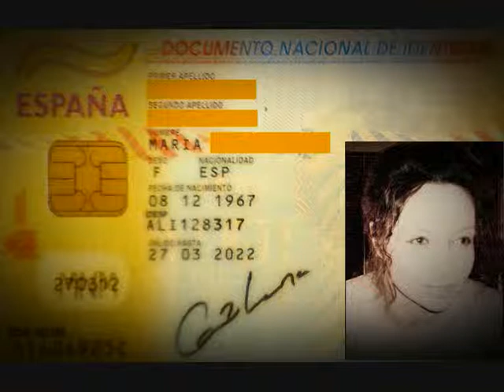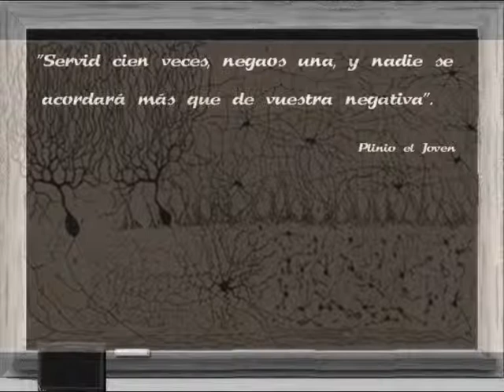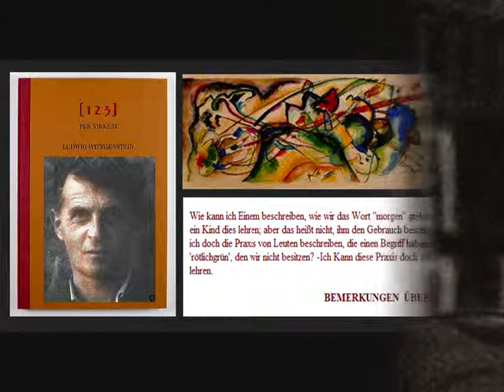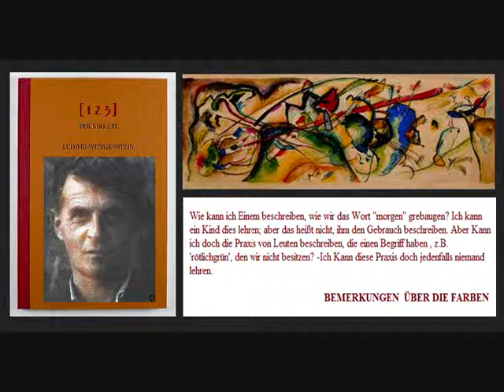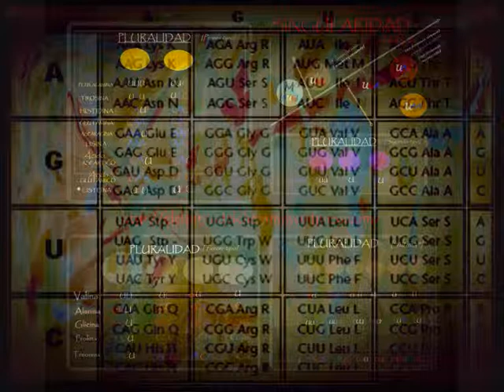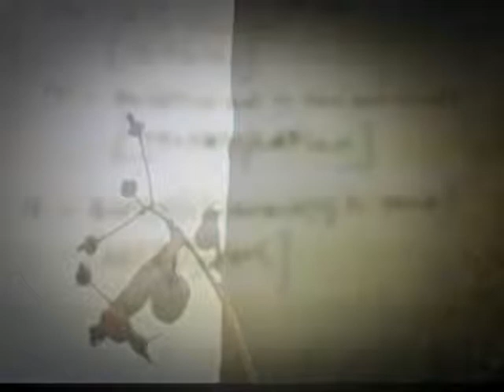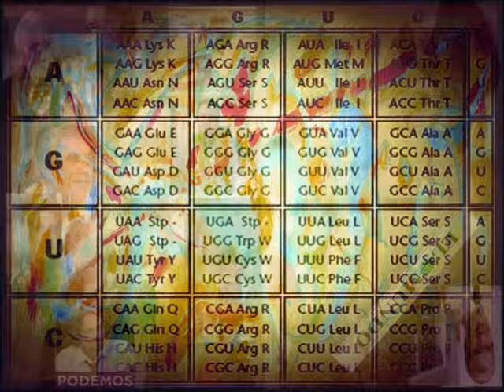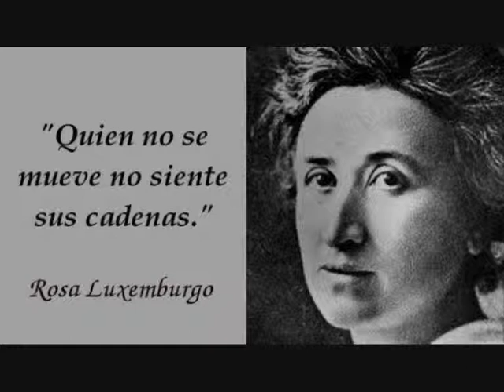De la esfera de Pascal y el rostro de Escher al desierto que florece